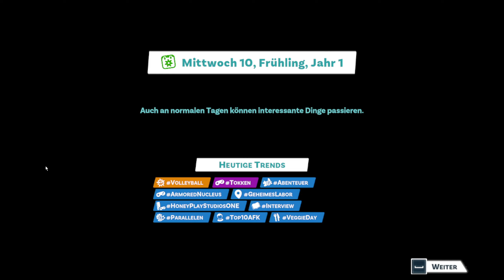YTL2 🎮 Da STIMMT was NICHT | YOUTUBERS LIFE 2 [s2e9]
Der Traum: YouTuber werden. Die Realität? Im Gameplay zum Neuen YouTubers Life 2 schauen wir uns das an! ► KAUFEN 💜 DANKE! -werbelink* ► ABO ► LIVESTREAMs ▼▼Beschreibung lesen!

► Jetzt (Vor-)bestellen: KAUFEN 💜 -werbelink* DANKE für Deine Unterstützung!

► Support shoppen bei amazon -Werbelink*

Über YouTubersLife2 (aus dem Klappentext)

Erstelle deinen eigenen Kanal und entscheide, welche Inhalte du am besten abdeckst: Aktuelle Videospiele, improvisierte Streams, professionelle Reviews... Oder einfach alle!

Sammle Karten, um den besten Inhalt zu erstellen, und wähle für jedes Video und jede Situation die am besten geeignete Reaktion.

Ein ganzes Team von Superstar-Youtubern trifft in NewTube City ein!

Triff PewDiePie, Rubius, InoxTag, GermanLetsPlay, LaurenzSide, WillyRex, Crainer und viele mehr, um neue Abenteuer zu erleben und ihre exklusiven Belohnungen zu erhalten, die deinen Kanal stärken. Arbeite mit erfahrenen Top-Content-Erstellern zusammen, um deinen Weg zum Ruhm zu finden!

Entdecke jede Ecke der Stadt! Nimm unterwegs Videos auf oder poste Fotos auf Instalife, fange beliebte Trends ein. Erkunde jeden Ort, um geheime Bereiche, ikonische Figuren und neue Missionen zu entdecken und exklusive Preise für deine Videos zu gewinnen.

Mit drei Hauptvierteln - Innenstadt, Rathaus und Hafen - hast du viele Orte zu erkunden - Geschäfte, Kino, Fitnessstudio und sogar eine Disco! Find an jedem Ort neue trendige Themen, um tolle Inhalte zu erstellen!

GADAROL™ und das G►GS® Logo sind eingetragene Markenzeichen der Gadarol Online Media. Viel Spaß mit der heutigen Folge: YTL2 🎮 Da STIMMT was NICHT | YOUTUBERS LIFE 2 [s2e9]